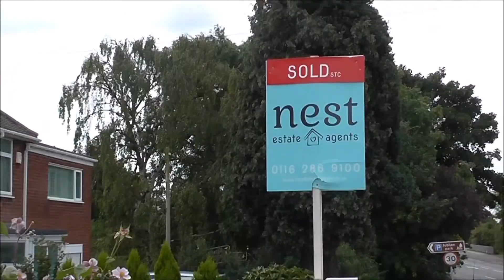SAYING GOODBYE TO GRANDMA'S HOUSE | 06.08.17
So this one's quite long but that's because it's the last time I'll ever be in my grandma's old house (she moved, don't worry). I tried to share a memory from every room. Lots of love tied into that house and we're all hoping it can make this new family very happy.